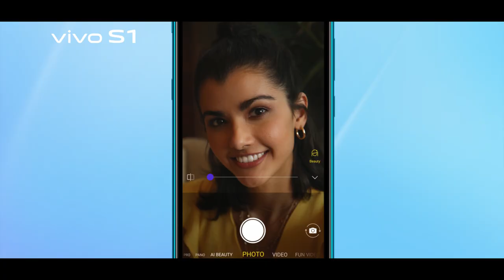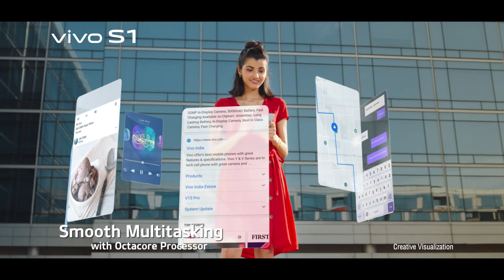vivo S1 - Capture Your Style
Style is the new sensation, Style is the way you present yourself, so Style is You & style is new S1